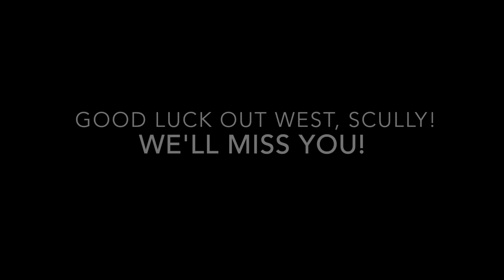We Love Scully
by Emily Yue